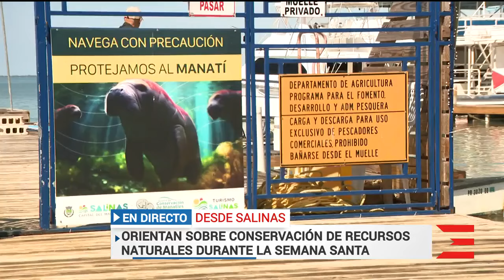Llaman a conservar los recursos naturales durante la Semana Santa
Son muchas las embarcaciones y personas que visitan cayos y zonas como la Bahía de Salinas, por lo que se pide conservar y proteger el medioambiente.